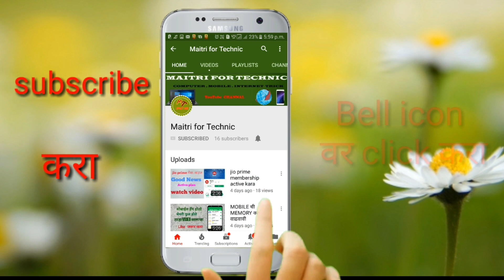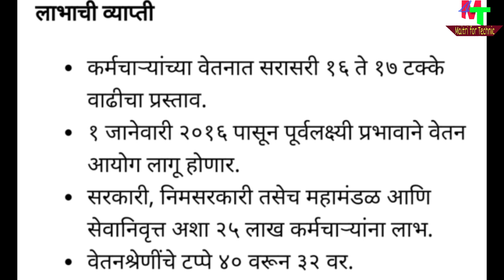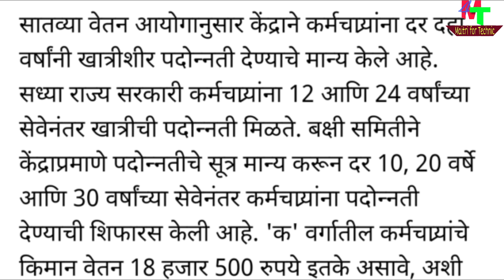बक्षी समितीचा अहवाल सादर. कोणते लाभ मिळणार?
नमस्कार मित्रांनो
बक्षी समितीचा अहवाल सादर झालेला आहे .काय आहे अहवालात ,कोणते लाभ मिळणार आहेत ते या व्हिडीओ मध्ये सांगितले आहे.
धन्यवाद .!